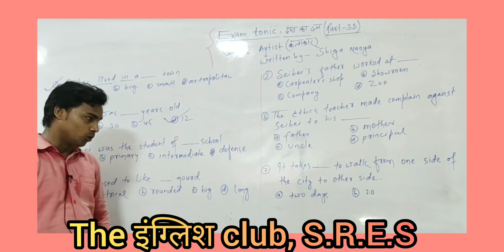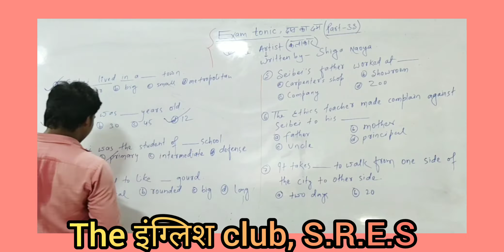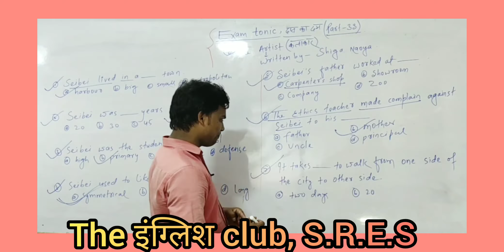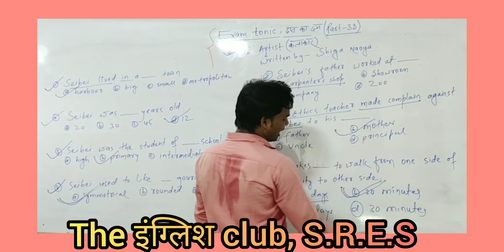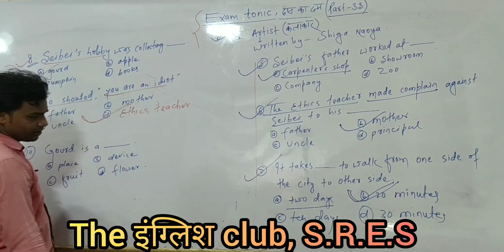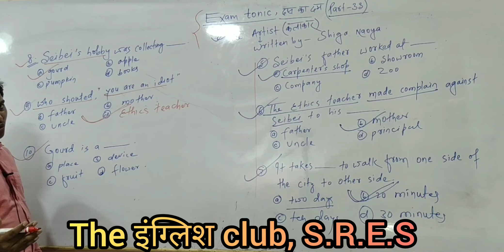Objectives of ' The Artist